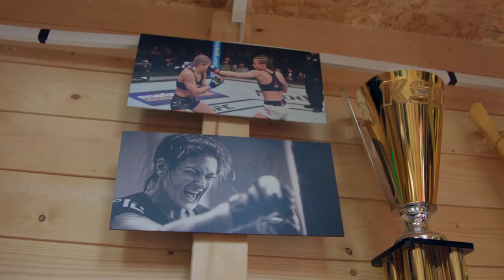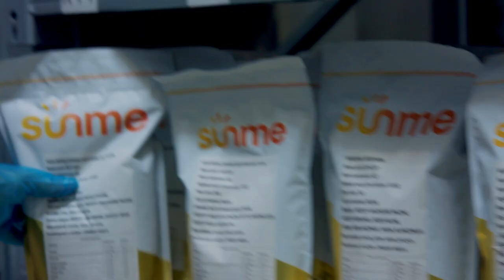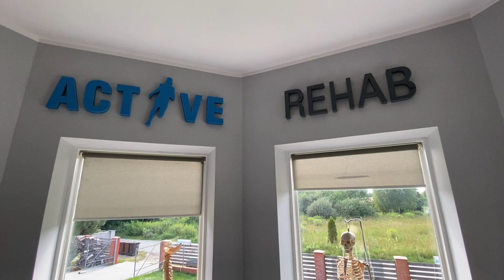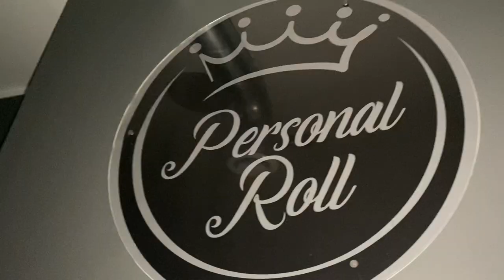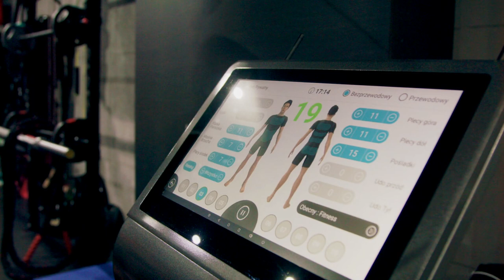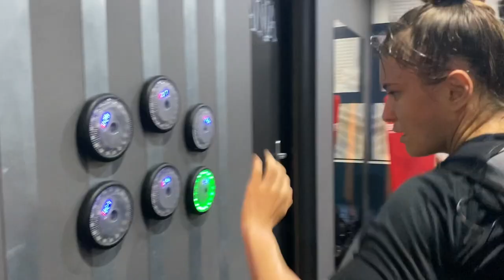Kowalkiewicz Vlog #3: Trening z prądem, regeneracja, obowiązki i dres na podróż